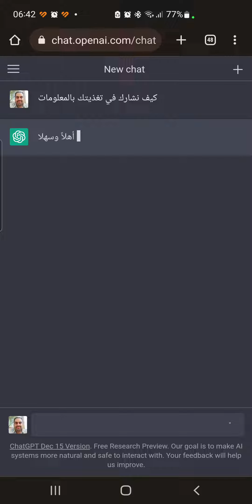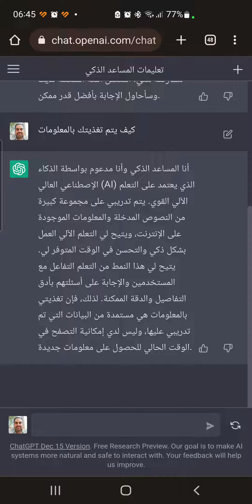تغذية الذكاء الاصطناعي بالمعلومات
تغذية الذكاء الاصطناعي (AI) بالمعلومات هي عملية تمرير البيانات والمعلومات إلى نظام AI لتعلم منها وتطوير قدرته على التفكير والعمل بشكل ذكي. يمكن استخدام مجموعة متنوعة من المعلومات والبيانات لتغذية AI، مثل البيانات الخاصة بالتعلم العميق والتعلم التفاعلي. يمكن أن يستخدم نظام AI هذه المعلومات لتعلم كيف يمكنه التعامل مع المعلومات الجديدة والتي قد لا تكون مشابهة للمعلومات التي تم تغذيته بها.

يمكن استخدام تغذية الذكاء الاصطناعي بالمعلومات في العديد من التطبيقات، مثل التعلم العميق للتعلم الآلي والتعلم التفاعلي للتعلم الذي يتعلم من التفاعلات البشرية. يمكن أن يستخدم نظام AI الذي قد تم تغذيته بالمعلومات في العديد من المجالات، مثل التعلم الآلي والتعلم التفاعلي في مجالات الرياضيات والعلوم والتكنولوجيا والتسويق والأعمال.

التعلم العميق: نوع من التعلم الآلي الذي يتم تدعيمه بشبكات عصبية للتعلم من البيانات المعروضة له.

التعلم التفاعلي: نوع من التعلم الذي يتعلم من التفاعلات البشرية ويستخدم في تطبيقات مثل التحكم الذكي والتحكم اللفظي.

التعلم الآلي: نوع من التعلم الذي يتم تدعيمه بحسابات الحاسوب ويستخدم للتعلم من البيانات والمعلومات المقدمة له.

نظام الذكاء الاصطناعي: جهاز حاسوبي يمكنه التعلم والعمل بشكل ذكي.

التقنيات الذكية: التقنيات التي تستخدم في تطوير نظم الذكاء الاصطناعي وتحسين قدراتها التفكيرية.

التعلم الذاتي: نوع من التعلم الآلي الذي يتم تدعيمه بحسابات الحاسوب ويمكنه التعلم من البيانات المعروضة له وتحسين نفسه بشكل ذاتي.

التعلم التلقائي: نوع من التعلم الذي يتم تدعيمه بحسابات الحاسوب ويتعلم من البيانات المعروضة له بشكل تلقائي ويتحسن نفسه بشكل مس

هناك العديد من العوامل التي أدت إلى التطور الرهيب في الذكاء الاصطناعي (AI)، مثل:

التقدم الهائل في العلوم الرقمية: تطورت العلوم الرقمية منذ عقود كبيرة وذلك أدى إلى تطور نظم AI التي تعتمد على هذه العلوم.

تطور الحواسيب: تطورت حواسيب الحاسوب وتعمل الآن بشكل أكثر كفاءة وتعمل بسرعة أكبر مما أدى إلى تطور نظم AI التي تعتمد عليها.

تطور البيانات الإلكترونية: يمكن الحصول على البيانات الإلكترونية الآن بسهولة كبيرة ويمكن استخدام هذه البيانات لتعلم نظم AI.

التمويل الإستراتيجي: تم التمويل الإستراتيجي في مجال AI من قبل العديد من الشركات والجهات الحكومية وهذا أدى إلى تطور نظم AI.

العديد من التطبيقات: هناك العديد من التطبيقات التي تستخدم AI وهذا قدم فرصة للتطور وتحسين نظم AI.